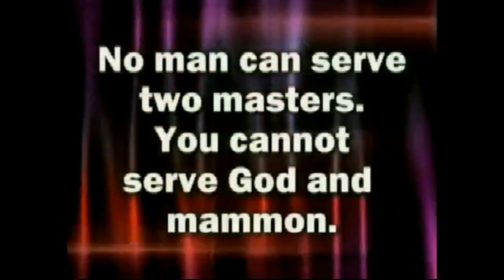Evangelist Emil & Jane Solbrekken CAN GOD DO IT AGAIN?